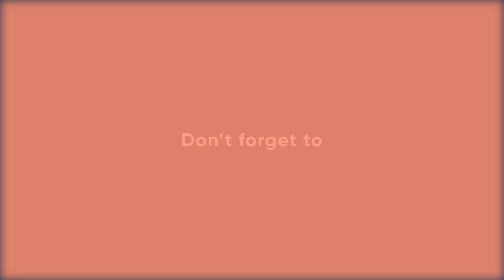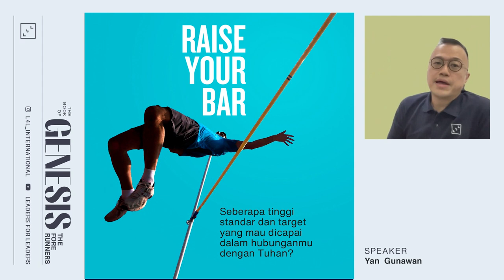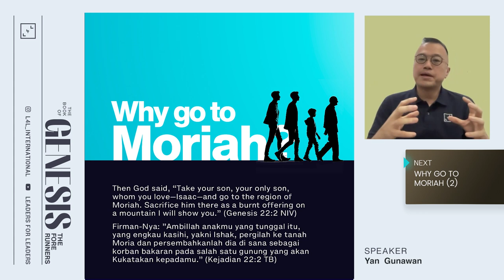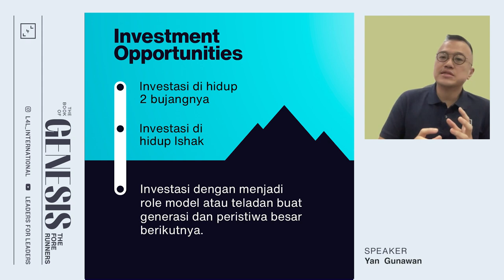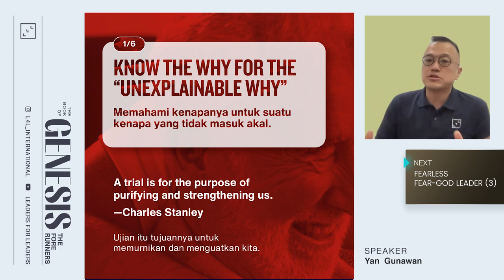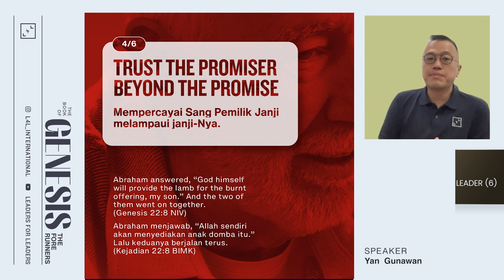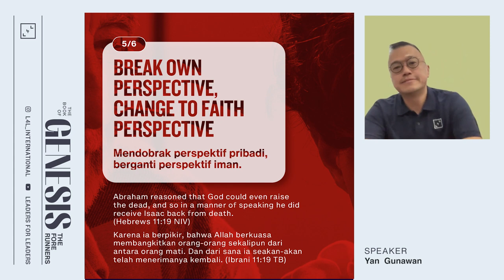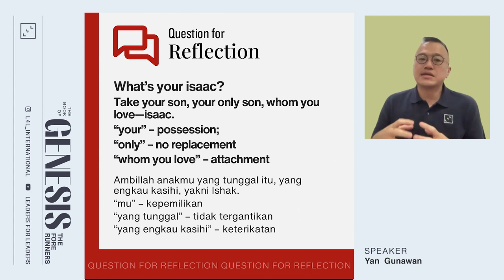Pemimpin Tanpa Rasa Takut + Takut Tuhan - Kejadian 21-22 | Bersama Yan Gunawan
Miliki segera Buku MAXIMIZING YOUR LEADERSHIP Series. Buku ini juga cocok untuk diberikan kepada rekan-rekan Anda. Pesan sekarang di:
Atau Anda juga dapat menghubungi no WA admin di: 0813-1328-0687